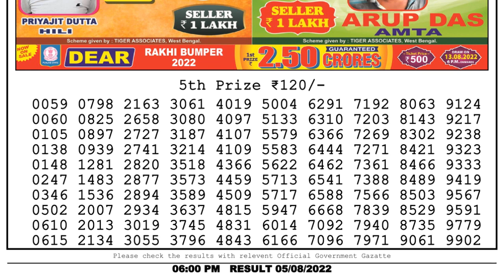Nagaland Lottery Sambad Live 6pm 05.08.22